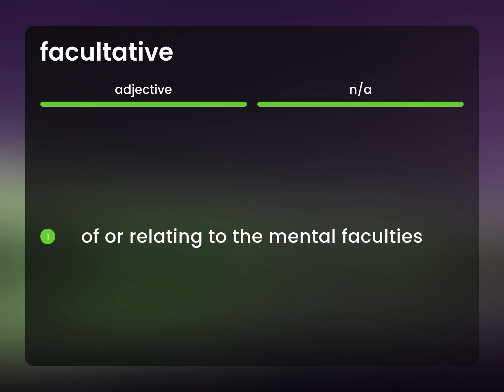Facultative • meaning of FACULTATIVE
What does FACULTATIVE mean?

Susan Miller (2023, March 9.) What is Facultative?